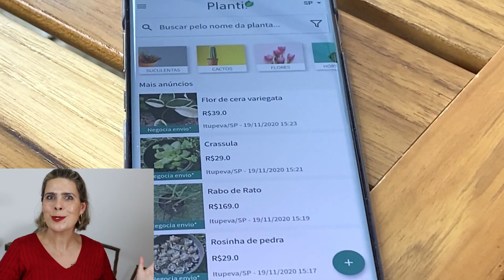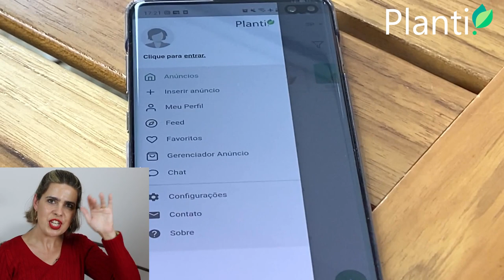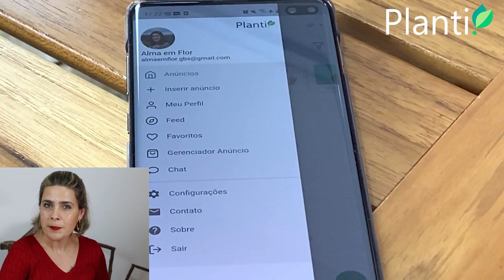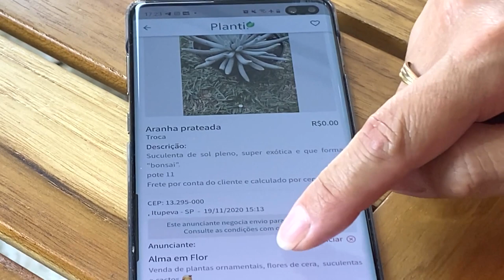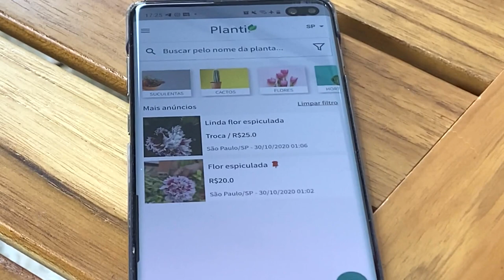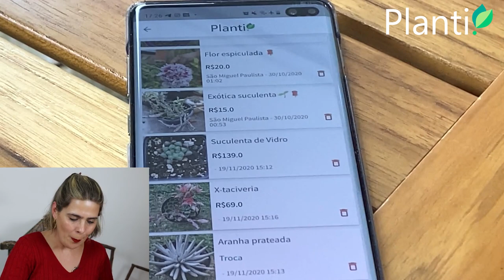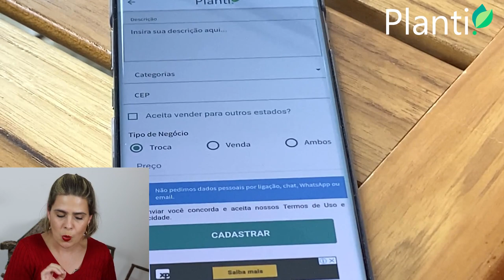Top 21 SUCULENTAS Exóticas com IDENTIFICAÇÃO / Grazi Bittencourt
PLANTAS EXÓTICAS atraem um grande numero de pessoas. Quem não gosta de ter algo diferente, que fuja ao padrão ? E se estas plantas forem SUCULENTAS TOP, SUCULENTAS EXÓTICAS ainda melhor ! Mostro neste vídeo uma seleção top de 21 SUCULENTAS diferentes com formas e cores que fogem ao padrão e que são belíssimas. Algumas nem parecem plantas...
A lista delas :
1. Mammillaria elongata cristata - cérebro
2. Titanopsis caucarea
3. Aloinopsis setifera (mesma bacia da planta 2, planta na borda inferior)
4. crassula auensis subs titanopsis
5. Cotyledon orbiculata oblonga undulata
6. Mini Euphorbia sp
7. Lithops sp
8. Euphorbia lactea cristata variegata
9 Euphorbia lacatea variegata
10. Euphorbia lactea cristata
11. Pachyphytum oviferum - pedra da lua
12. Crassula Portulaka molokiniensis
13. Crassula Templo de Buda
14. Faucaria tigrina (sem verrugas)
15. Faucaria tuberculosa (com verrugas
16. Kalanchoe beharensis var subnuda
17. Orastachys iwerenge variegata
18. Crassula deceptor
19. Crassula pangolin
20. Echeveria gilva cristata
21. Avonia papyracea

Aplicativo Planti
Desenvolvido para os amantes de plantas.
Compra, venda e troca de plantas e acessórios em um único lugar onde estão outros interessados em plantas, tudo gratuitamente.
E se você vende pra outros Estados, entre em contato e solicite seu perfil Premium grátis para ter seu anúncio em todo país.

✅ Conheça nosso novo Canal Pelos e Bicos by Grazi Bittencourt com vídeos divertidos sobre bem estar e saúde dos meus Pets:

✅ Conheça o Curso Pronto Socorro das Suculentas - indicado para você que é experiente mas possui dificuldades em lidar com os problemas do dia a dia.

✅ Conheça nosso Curso Terrários e Mini Jardins (perfeito pra quem busca uma RENDA EXTRA)

✅Conheça meu e-book :
🚩"Os 7 Principios básicos das Suculentas - um guia de sobrevivência express"